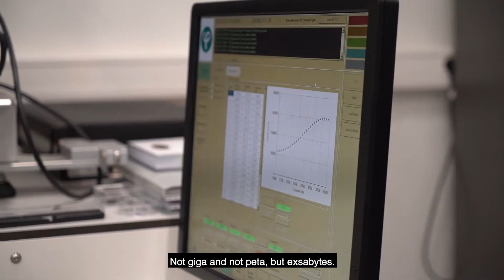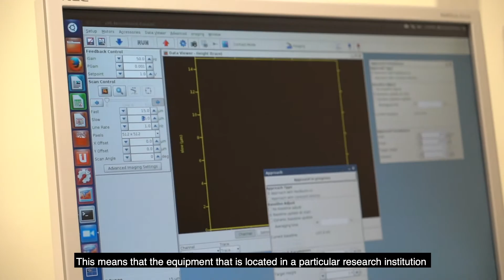Open Science is the Future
Open Science